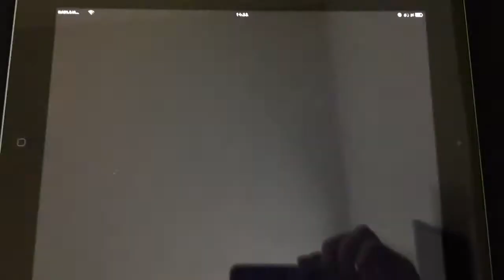Harlem Shake iPad edit